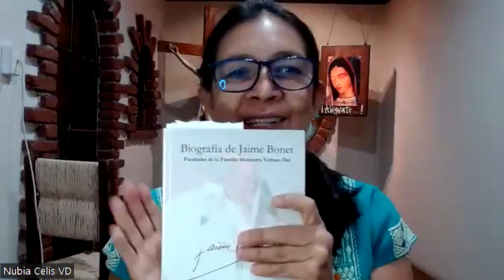Envío de los 72 Lc 10,1-10